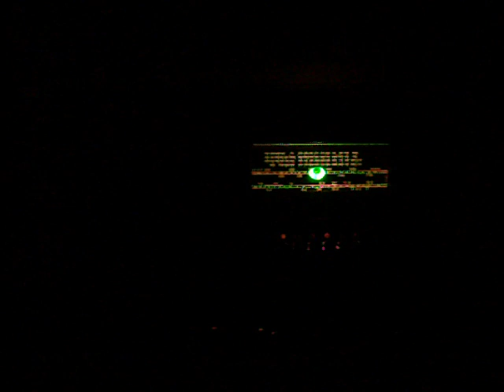1937 Airline Model 62-370 Old Antique Wood Vintage Tube Radio With Magic Green Tuning Eye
- Quality Antique Radios and Restorations